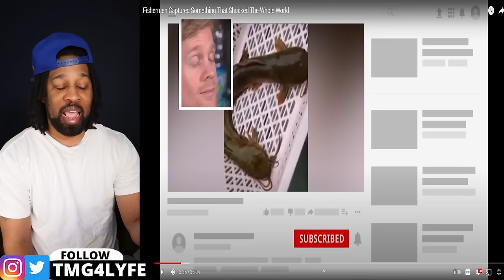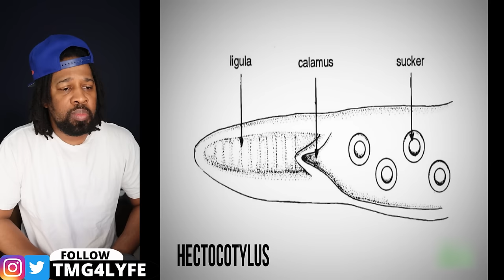Fishermen Captured Something That Shocked The Whole World